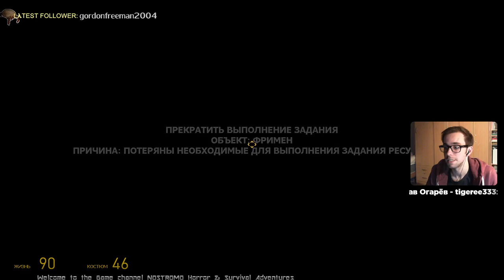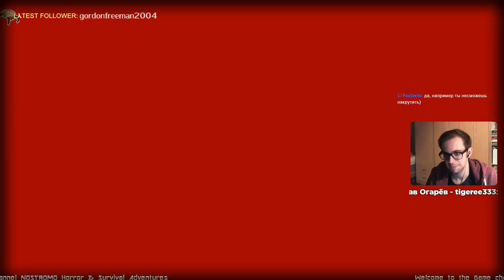[RU] "No false veils of time or space may intervene.."